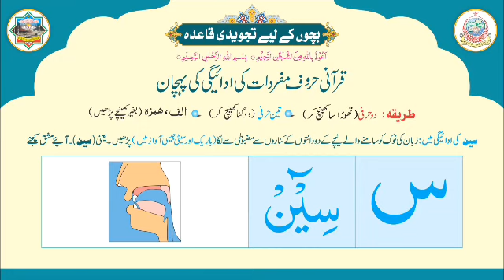🌴 حروف کے مخارج 💧 س کا مخرج💧 آواز :قاری ابراہیم میر محمدی حفظہ اللّٰہ